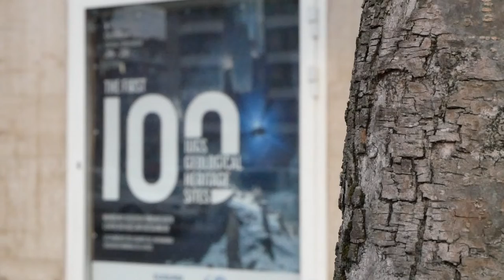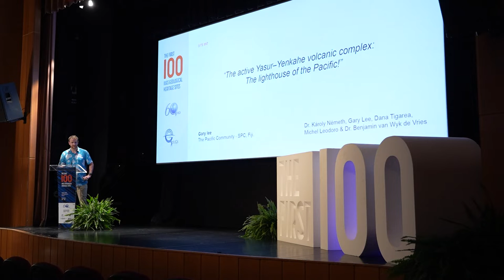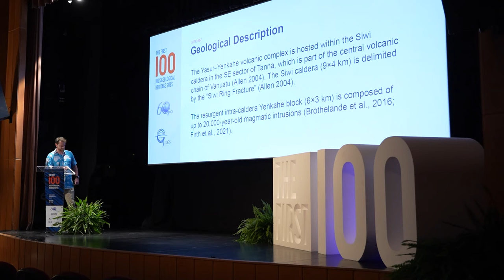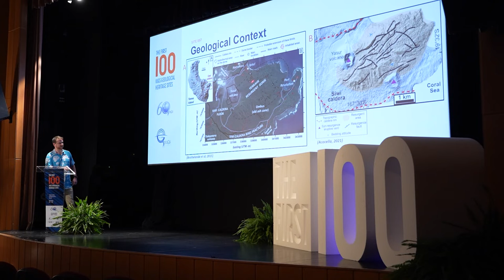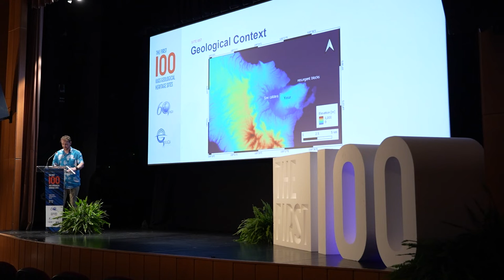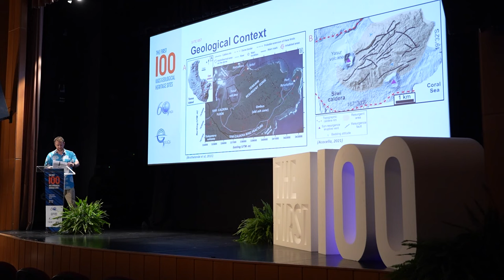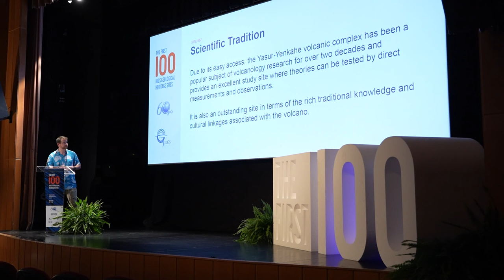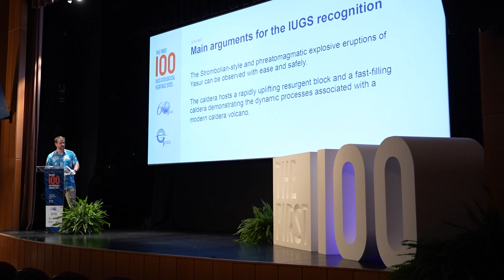The First 100 - The active Yasur-Yenkahe volcanic complex (Vanuatu)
Gary Lee, The Pacific Community-SPC, Fiji.